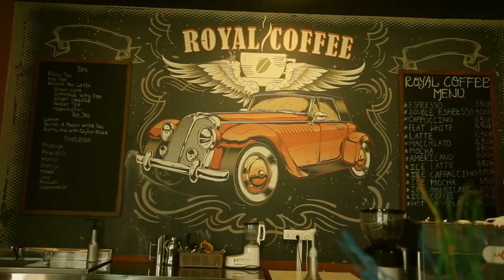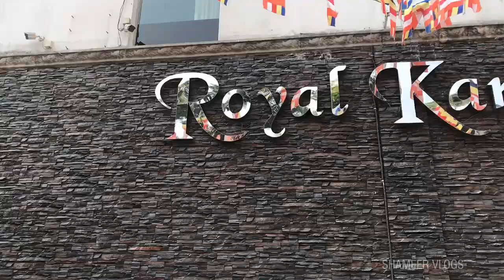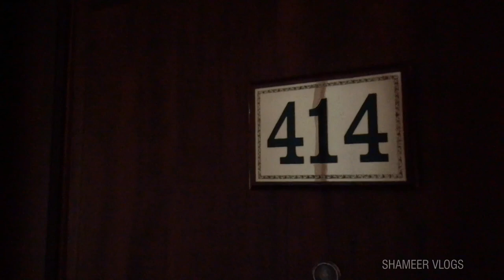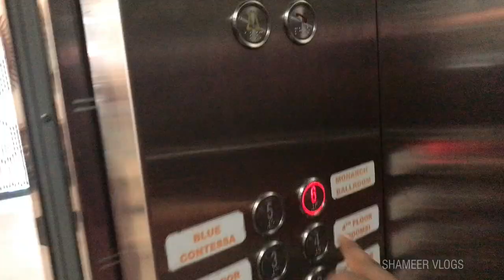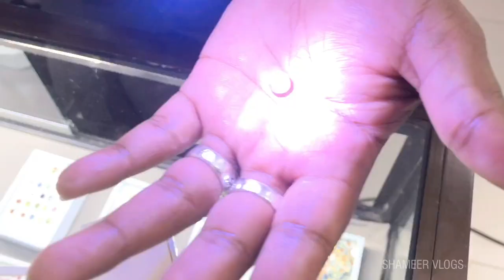මෙච්චර අඩුවට Hotel Room එකක් | Royal Kandyan Hotel Review | Kandy | Sri Lanka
The Royal Kandyan
833 Peradeniya Road, Kandy, Sri Lanka.

🏨Day use package double sharing basis 9500/-nett
🍱 Including chinese set menu ( room dining only)

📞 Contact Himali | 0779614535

😍 Credits

📹 Video Footages
Senoma Photography and Cinnematography